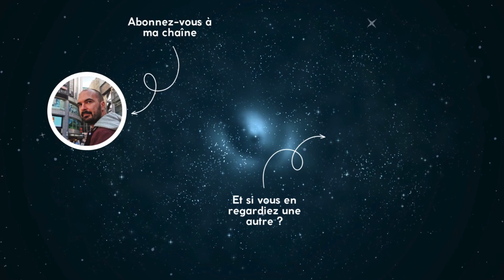Retrobat - Comment paramétrer la Playstation sur retrobat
🎮 Configurer la PlayStation sur RetroBat – Guide complet avec Street Fighter Alpha 3 & Resident Evil 2 ! 🕹️

Dans cette vidéo, je t'explique comment paramétrer facilement l’émulateur PlayStation (PS1) sur RetroBat pour profiter de tes jeux rétro préférés dans les meilleures conditions !

💡 Ce que tu vas apprendre :

    Installation de l’émulateur PlayStation via RetroBat

    Réglages pour une émulation fluide et fidèle à la console d’origine

    Démonstration avec deux pépites cultes :
    🥊 Street Fighter Alpha 3 – l’un des meilleurs jeux de combat 2D
    😱 Resident Evil 2 – l’horreur à l’état pur version PS1

📦 Que tu sois fan de baston ou de survival horror, ce tuto est fait pour toi !